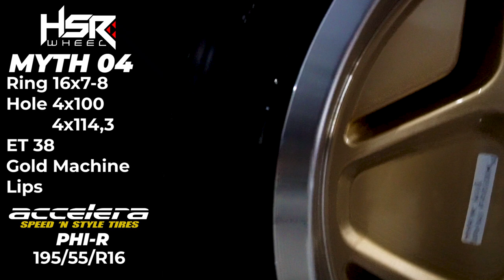Tips Modifikasi Velg Dan Ban Kijang LX R16 | City OF RIms ( COR )